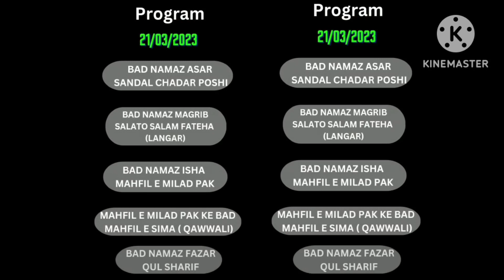URS Mubarak Sarkar hamd Ali Shah(R.A) by khanqah e ahle bait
Khanqah e ahle bait URS Mubarak Sarkar hamd Ali Shah(R.A) bhanpur Sharif mp मज्जूबे कामिल , सालिक ए वक्त  शैखुल मशाइख  हजरत बाबा ख्बाजा मोहम्मद सूफी हम्द अली शाह कादरी चिश्ती नक्शबंदी अबुल उलाई जहांगीरी साबरी रहमतुल्लाअलैह.
Khanqah e ahle bait by khizar Hussain bhanpur Sharif